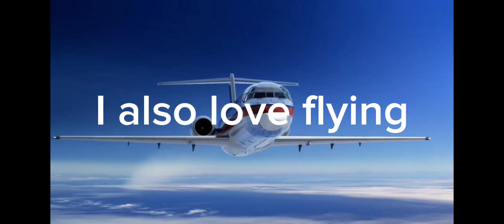If planes could talk (USair 1016)